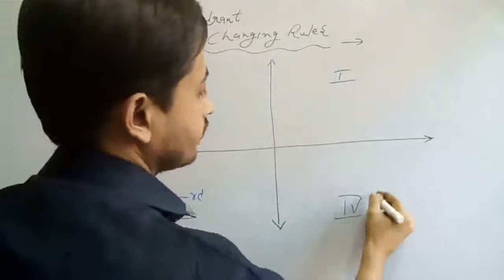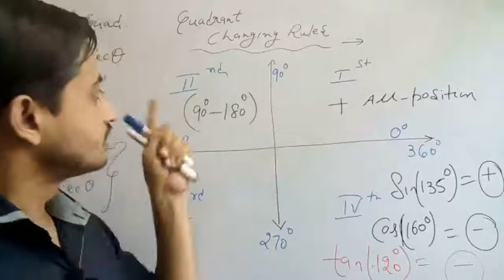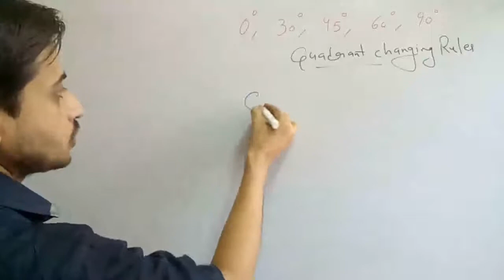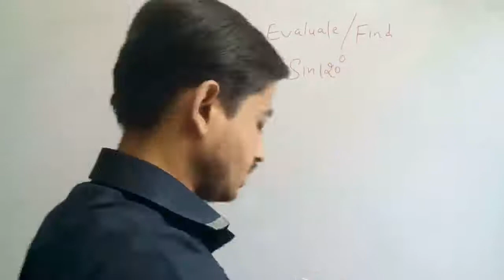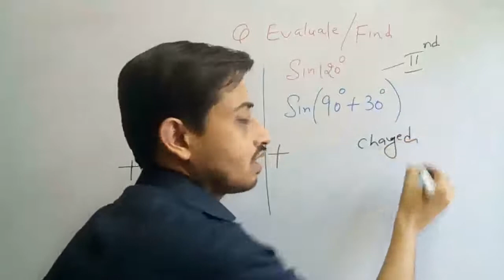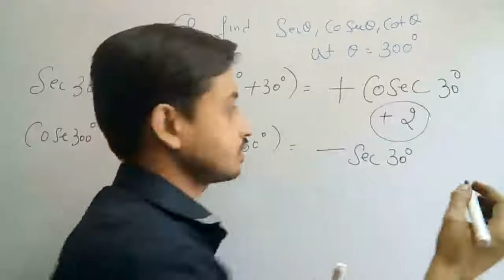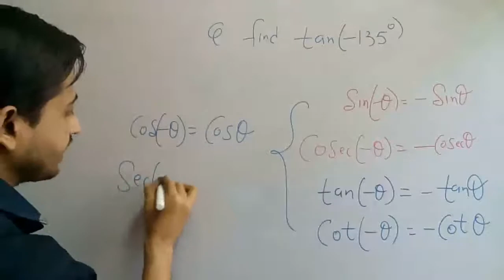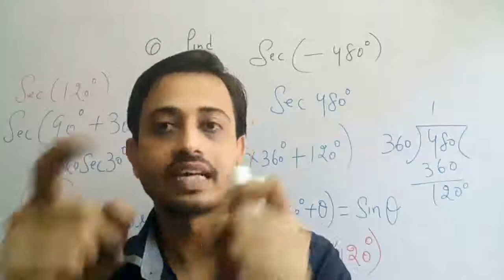Trigonometry all Concept/Rules from Starting to Ending part 3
Quardrant changing rules and finding values of function at any angle